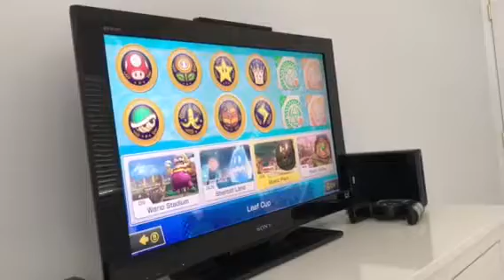Dion and mama playing mario cart 8